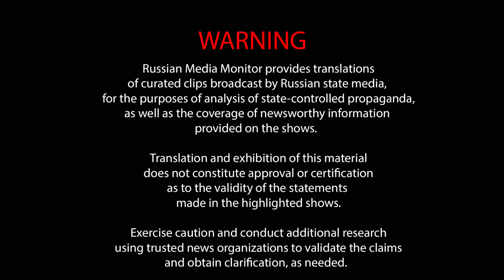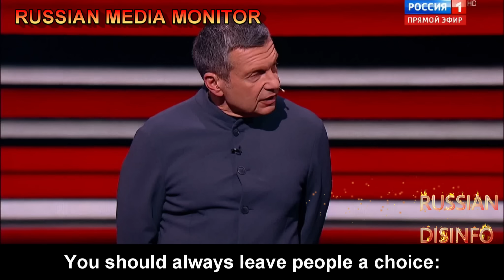Vladimir Solovyov threatens America